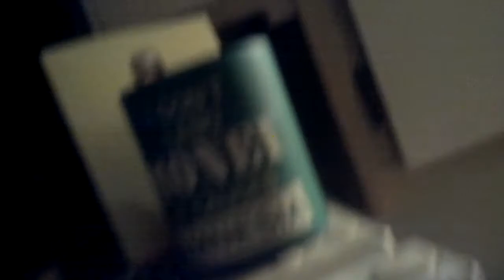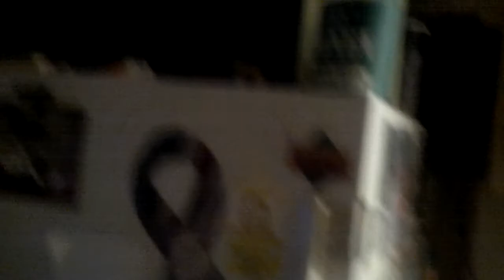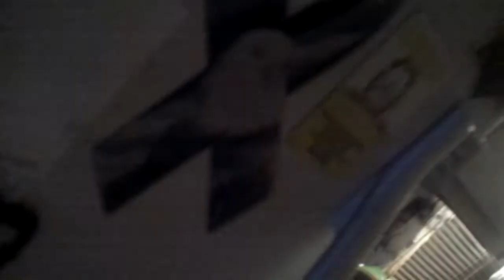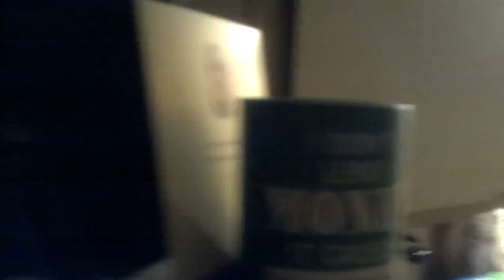Arizona.! S+M=W. The Haunting...Classic Wen!™©°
Classic Wendell